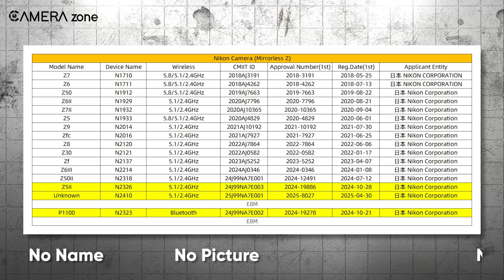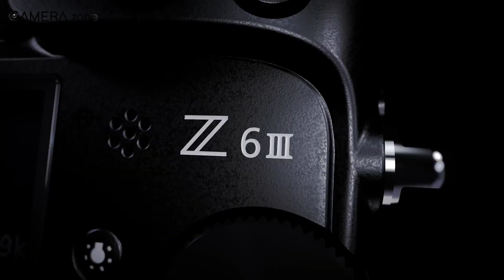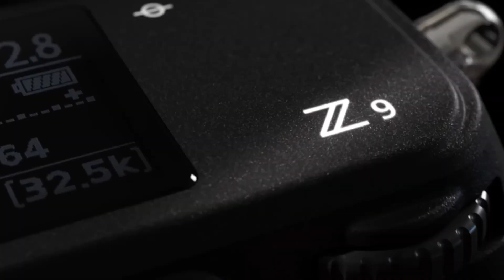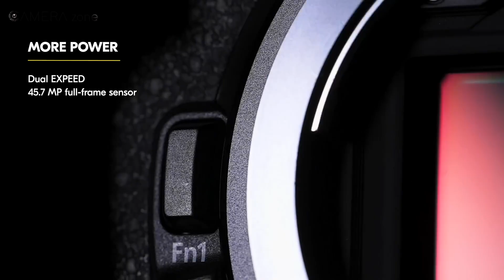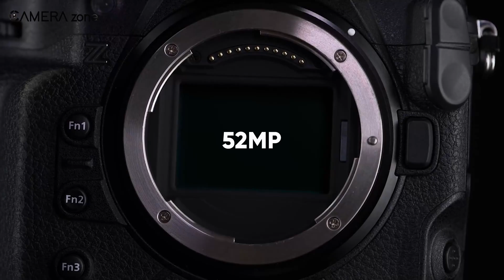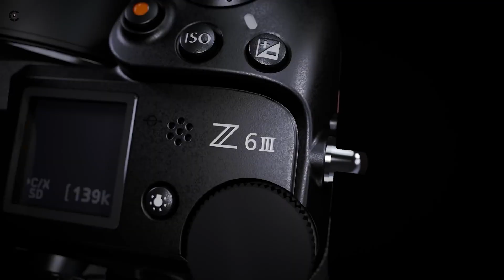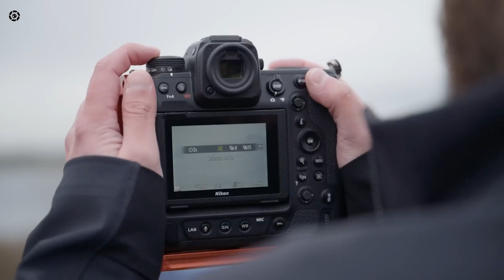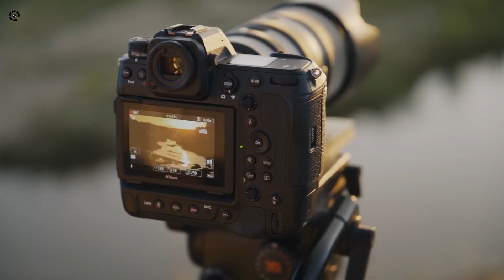NEW Nikon Camera Registered - Z7 Mark III or Z9 Mark II?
Nikon has registered a new camera, model N2410, sparking speculation about its identity. While some anticipate the Z7 Mark III, others suggest it could be the Z9 Mark II or a new video-focused model. The device supports 5.1GHz Wi-Fi and Bluetooth, indicating it's not an entry-level camera. With Nikon's recent focus on high-resolution sensors and advanced video capabilities, the N2410's exact nature remains a topic of debate among enthusiasts.
***Intro, Outro & Animation Credit: 10.Studio